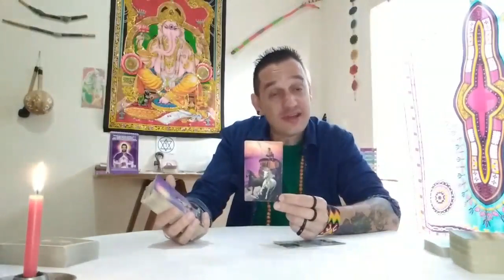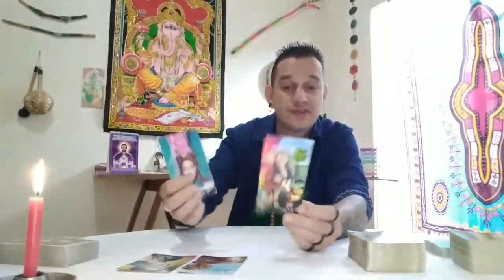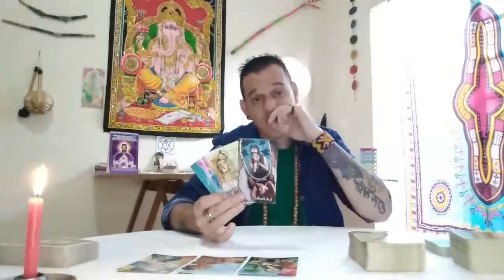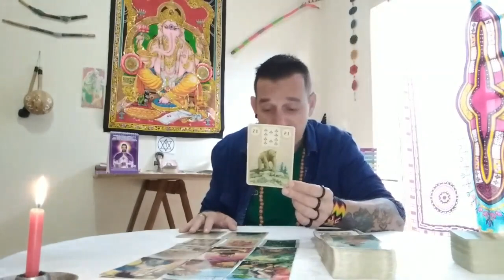♋Câncer - ✨É hora de esquecer o que ficou e se abrir para novo. Confie, você vai se surpreender!🤩✨